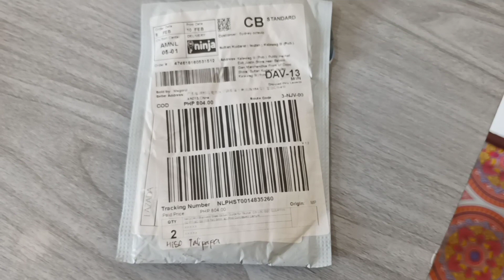PAANO MAG INSTALL NG STAINLESS STRIKER GUIDE SA G3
EASY WAY HOW TO INSTALL STAINLESS STRIKER GUIDE FOR G3 TAURUS